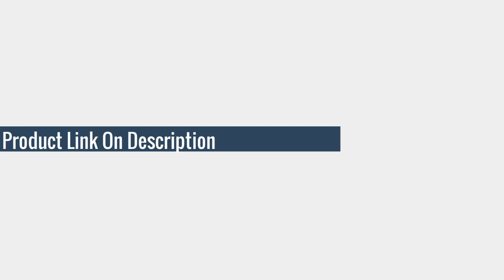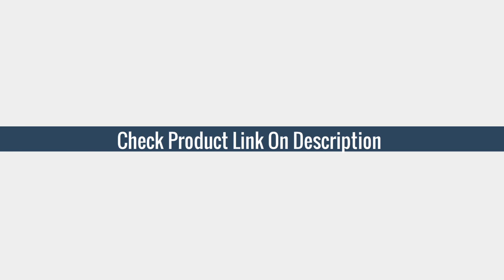5 Best Real Fur Jacket Women Winter Short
▫ MAOMAOKONG Super Hot Winter Women Luxury Thick Real Raccoon Fur Coat
▫ Fashion winter warm fur coat Natural fox fur women's coat
▫ Natural Real Fox Fur Coat Women Winter Warm Luxury Fur Jacket
▫ Ladies Fox Coat Natural Fur Leather Real Fur Winter Thermal Fur Coat
▫ Maomaokong Real Fur Jacket Women Winter Short Natural real Fox Fur Lady